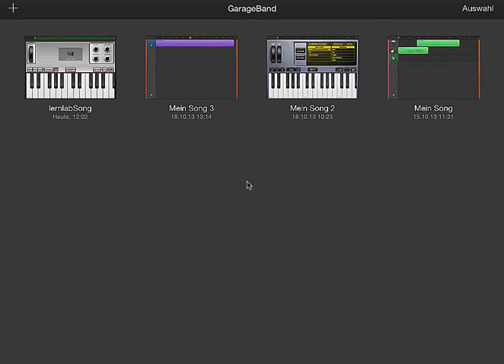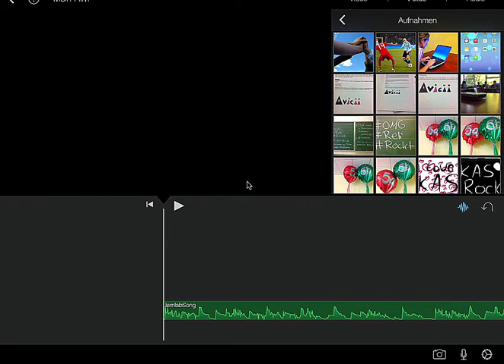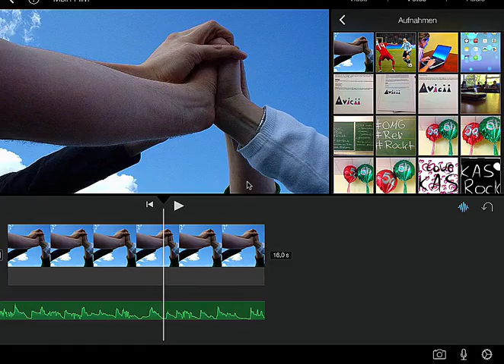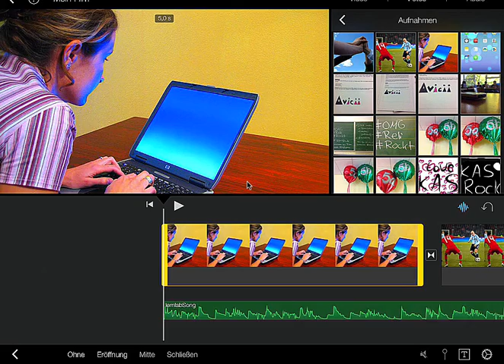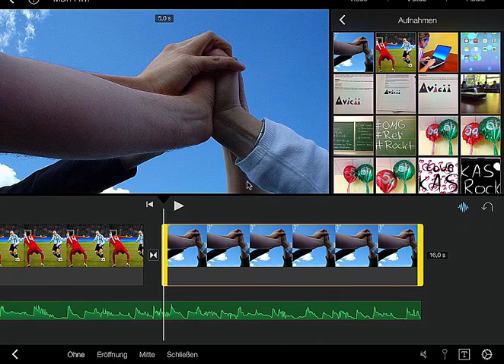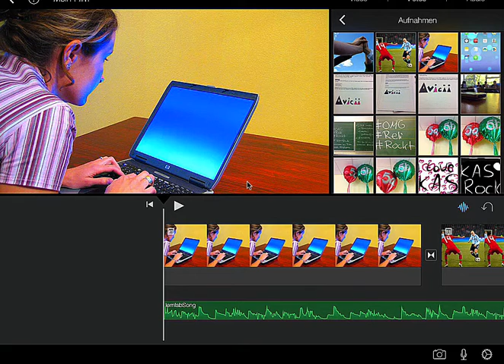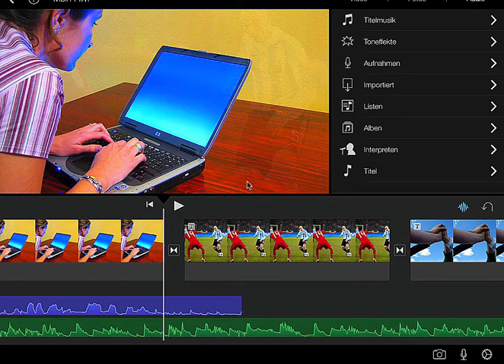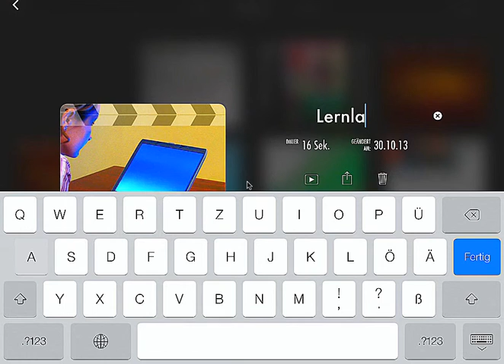iMovie Tutorial1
Bilder: via wikimedia commons
1. Woman-typing-on-Laptop: By Matthew Bowden [Attribution], via Wikimedia Commons
2. Argetine-Portugal: By Ludovic Péron (Own work) [GFDL or CC-BY-SA-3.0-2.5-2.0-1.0 via Wikimedia Commons
3. Team touching hands: By Teak Sato [Public domain], via Wikimedia Commons